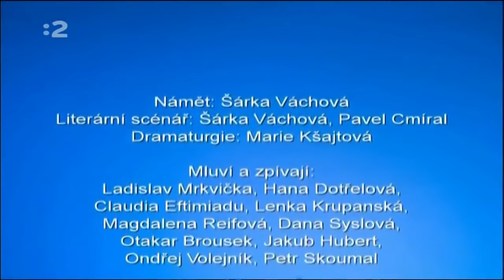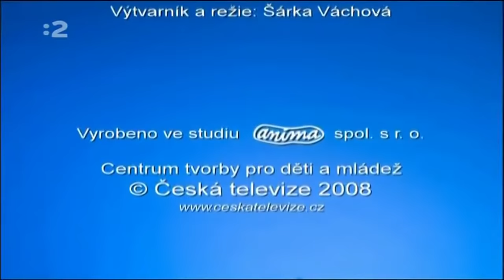Chalúka na vŕšku [SK] - Ako píšťalka pomohla - 4